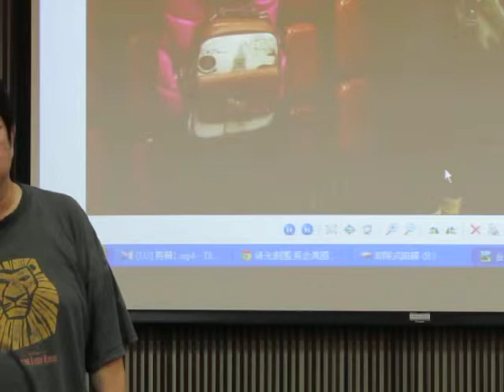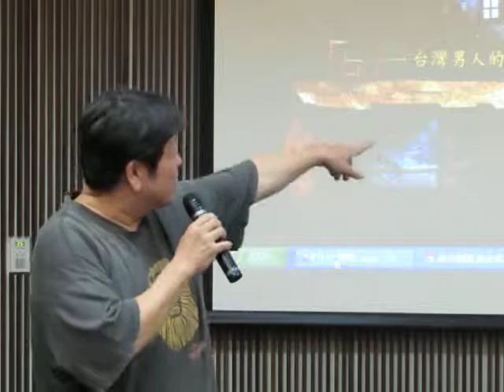民正新聞記者:蔡永源報導台南文化中心吳念真導演《人間條件三 台北上午零時》精彩可期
《人間條件三 台北上午零時》取材自導演吳念真年輕時的生命經驗，故事描述三個從鄉下北上討生活的少年，同時愛上麵店打工的女孩，兄弟情義大過暗戀之情，明明喜歡卻又必須壓抑，四個人的情愛糾葛，在朋友與青澀愛戀中各自付出與犧牲。
導演吳念真表示：『寫舞台劇劇本是一個意外，並不在我的人生規劃裡面，而且一寫就寫了6集，當初在寫《人間條件》劇本的時候，很單純地只是想與台灣這片土地上的人們作情感上的交流。」而《人間條件三》是他用情最深的作品，對其中一段男女主角多年後麵攤相遇的劇情特別感動。吳念真：「我最喜歡麵攤這段，尤其小玲對阿生說：『你這輩子最虧欠的，是你自己』，當初寫到這一段還忍不住落淚了，因為寫到自己的心聲，也是很多男人的心聲。」
此次重新搬演，與以前最大的不同處除了吳朋奉和楊麗音兩位新成員的加入外，舞台佈景也全部重新製作。八年前《人間條件三》的舞台設計即曾在國外奪獎，此次的重製，除將台灣民國五、六十年的街景樣貌精準地忠實呈現之外，也更加入了許多細節，搭配燈光設計，將時間的更迭與意境，表現得更美輪美奐，令觀眾驚嘆不已。

《人間條件三》2007年首演，8年後在台灣是第四度上演，原先的班底又再次相聚，經過八年的時間，每個演員在心境上更進入角色之中。黃韻玲飾演麵攤少女，從少女演到少婦，將不同年齡的女性演的絲絲入扣，讓觀眾隨著她的情感起伏落淚；柯一正飾演有智慧的獄中長者，洞悉時事卻有幽默風趣；在電影《總舖師》裡演水腳A的金鐘影帝陳竹昇，演起五六十年代的文藝青年，絲毫沒有違和感；綠光團長羅北安飾演賣大餅的山東大叔，為了更融入角色，還特地學了山東口音，並與楊麗音在劇中有一段黃昏之戀。